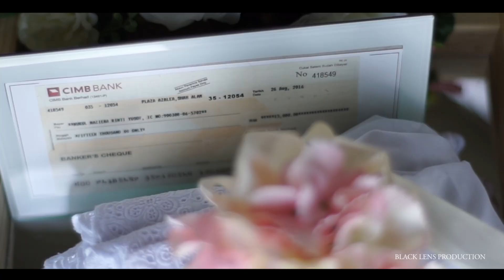| Solemnization | Vima & Naziera | 3 September 2016